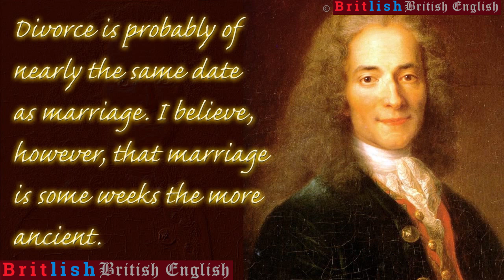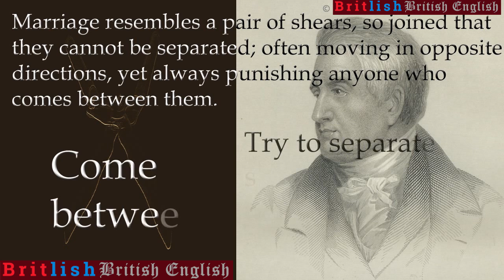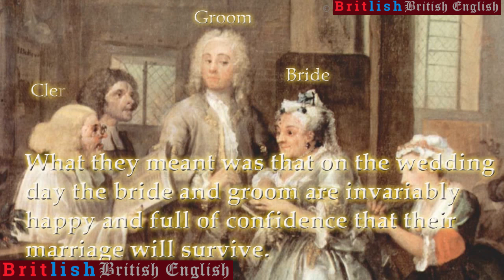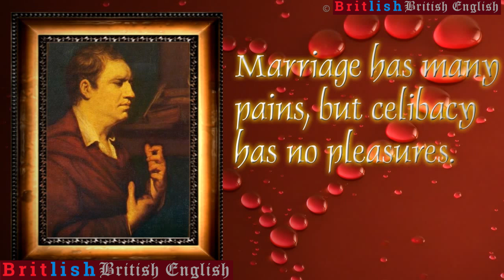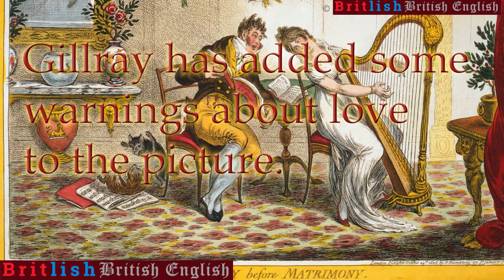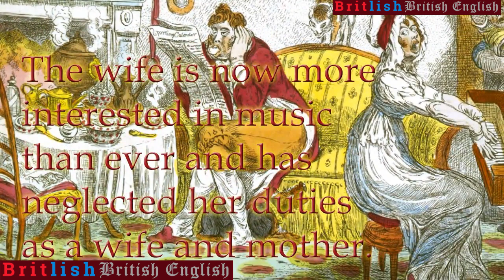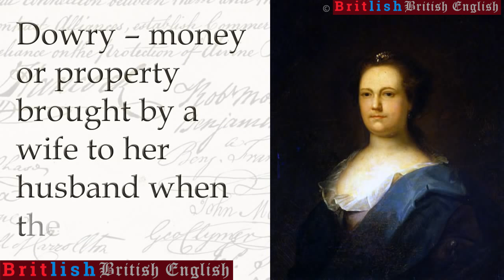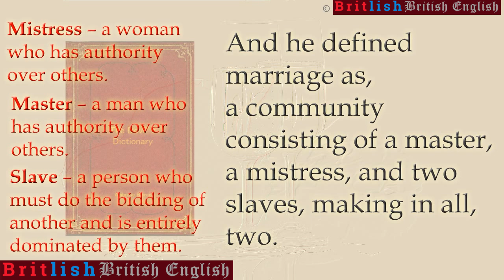English Expressions for Love and Marriage